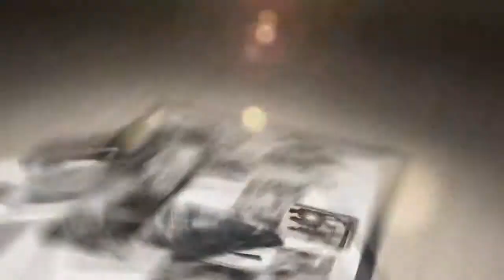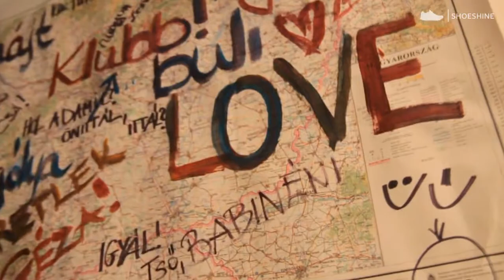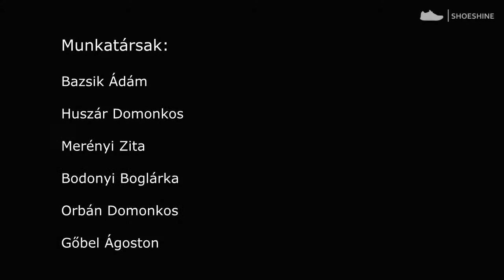Keresztény partykultúra... létezik? - CommonPost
Vajon létezik-e az a szórakozási forma, amelyben egyszerre van jelen a hangos zene, a vibráló fények és az alkoholfogyasztás, s ugyanakkor megnyilvánulhat egy krisztusi közösség erkölcsisége, az egymás iránti felelősség és tisztelet kultúrája? Egyáltalán mit jelenthet a fenti mondat: krisztusi közösség, krisztusi party?

Nézz filmeket, olvass blogot, kapcsolódj, gondolkozz!